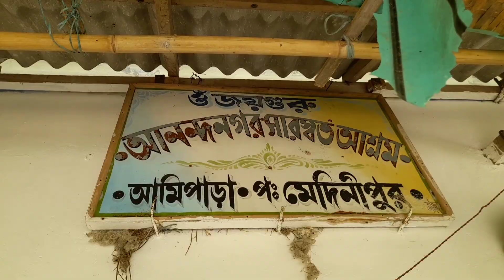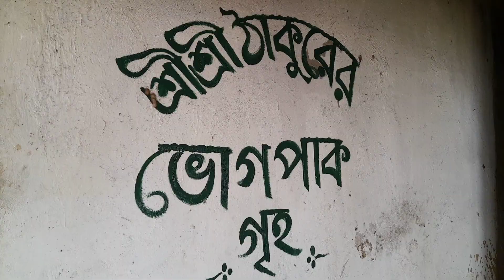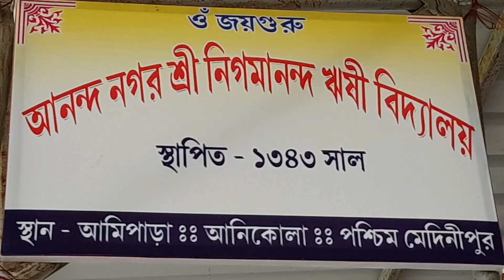Anandanagar Saraswat Ashram.